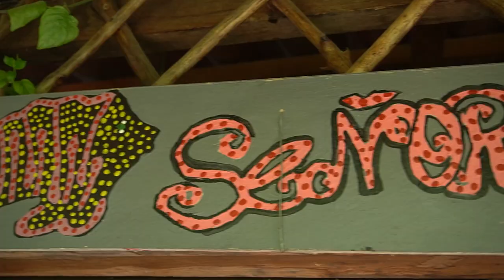Restaurante Miro Rincón del Mar - Ruta gastronómica Sucre sabe Diferente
Miro Rincón del Mar es un restaurante que te transporta a la costa caribeña de Colombia con cada bocado que pruebas. Ubicado en Sucre, este lugar es una verdadera joya gastronómica con una decoración acogedora y llena de detalles marinos que complementan su menú de comida de mar fresca y deliciosa.

Conoce más información sobre todos los eventos y rutas gastronómicas de Colombia ingresando a